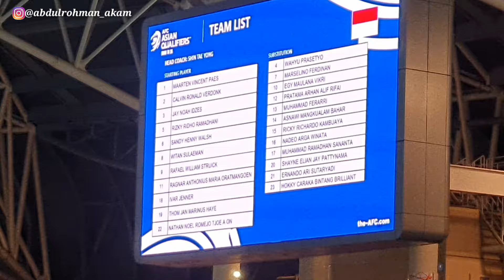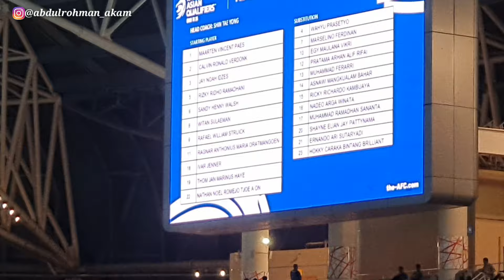LUAR BIASA TIMNAS INDONESIA BUNGKAM ARABSAUDI & GAGALKAN PENALTI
LUAR BIASA TIMNAS INDONESIA BUNGKAM ARABSAUDI DAN GAGALKAN TENDANGAN PENALTI.

badal umrah for busines :
Mau ikutan sedekah jum'at berkah di kota suci mekah dan mau wakaf Al_Qur'an langsung huhungi_ _ _
Abdulrohman akam Wa : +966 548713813